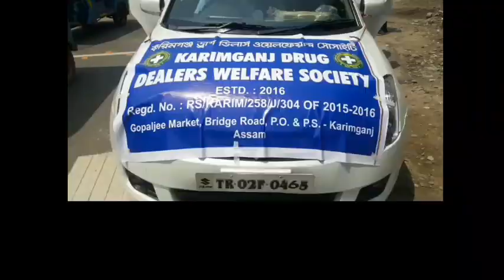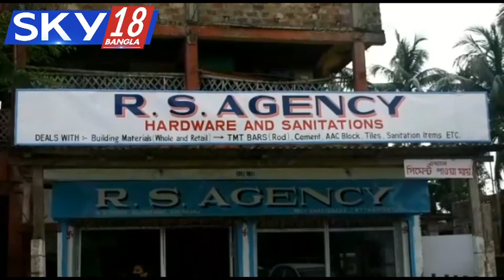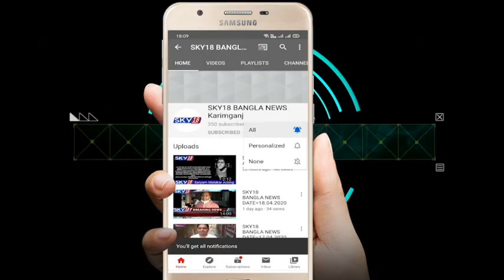SKY18 BANGLA NEWS DATE=14.05.2020